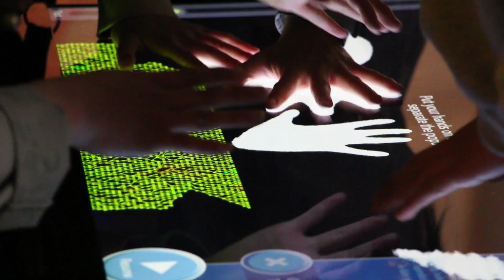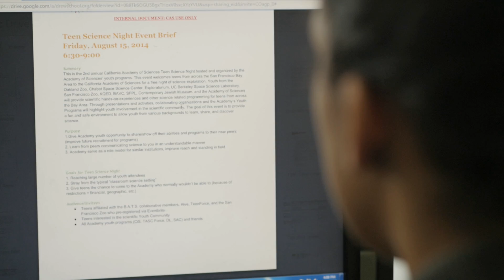TeenScienceNight | California Academy of Sciences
TeenScienceNight is an annual youth created, youth lead evening of science learning and engagement with museums, science centers, zoos, and aquariums from across the SF Bay Area. It is exclusively for youth and highlights science in a fun, free-flowing event with music, prizes, activities, and dancing. The event is hosted at the California Academy of Sciences and is on the last Friday before school starts